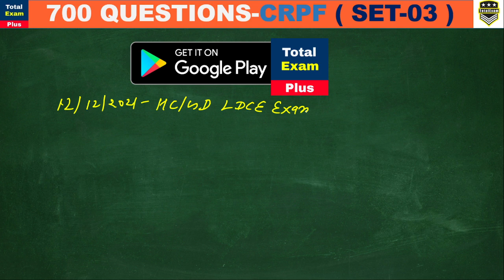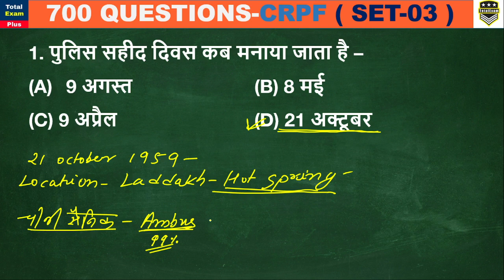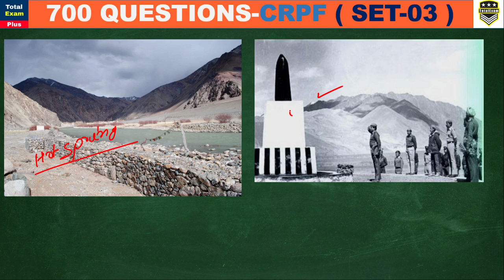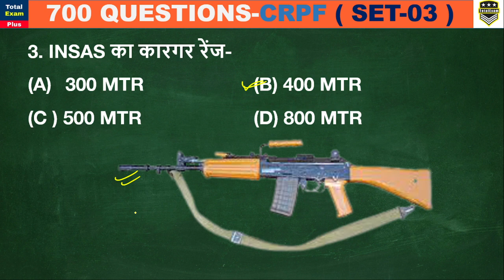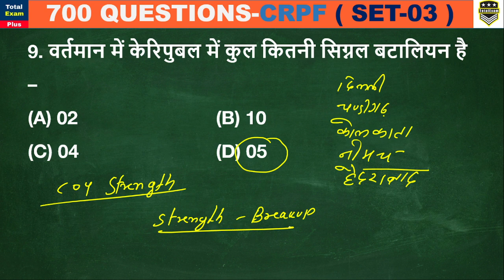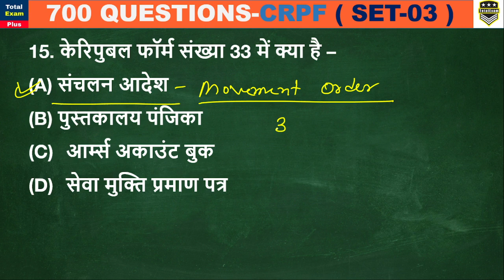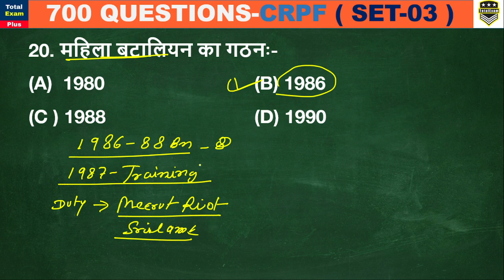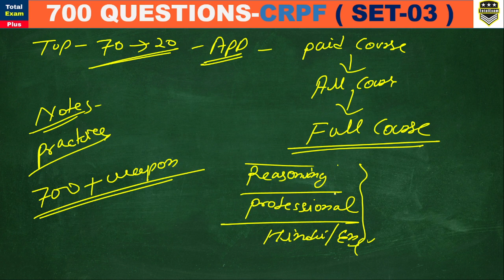SET-03 | 700 CRPF PROFESSIONAL KNOWLEDGE QUESTIONS | TOP 700 HC/GD LDCE CRPF DEPARTMENTAL QUESTIONS